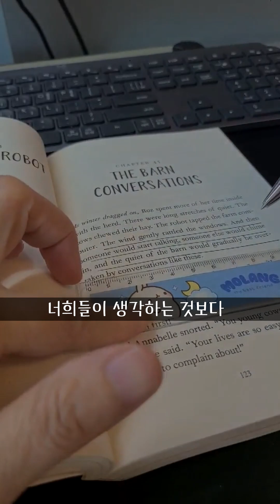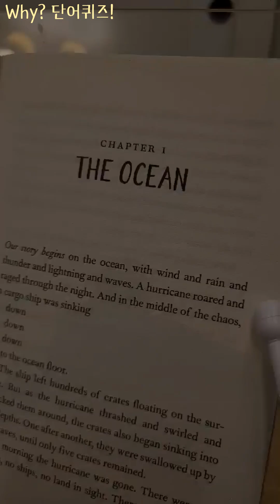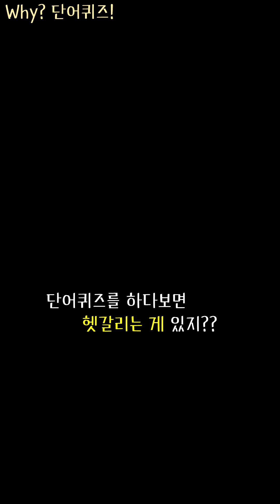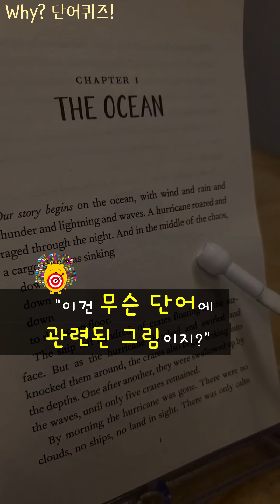Why? 단어퀴즈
왜 단어퀴즈를 해야 하냐고?